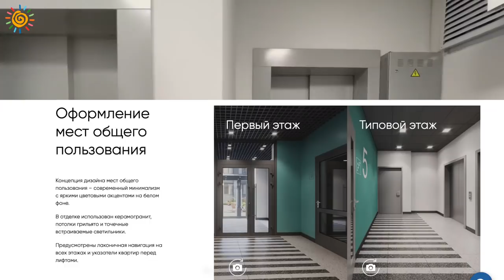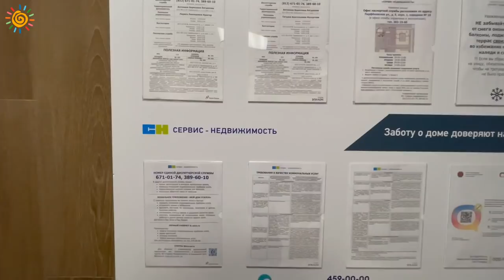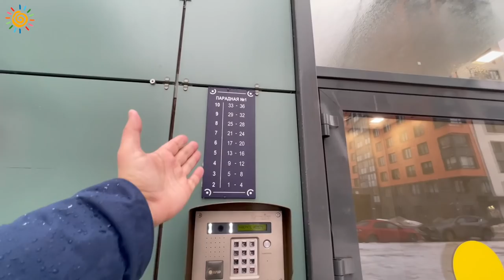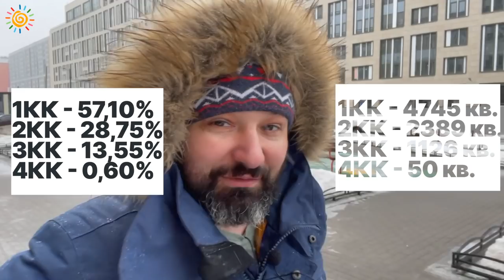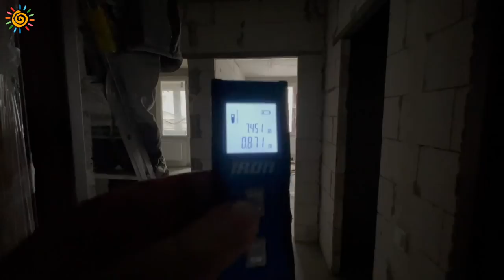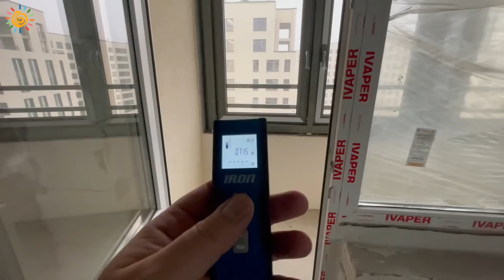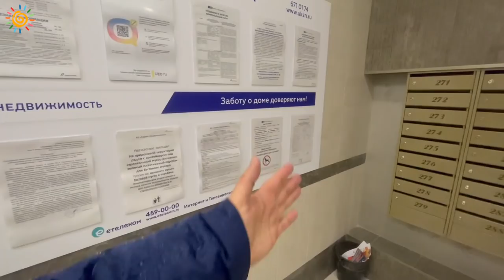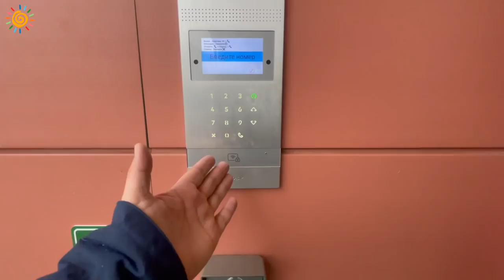Квартиры у трех метро ЖК Галактика Pro Премиум Новостройки Санкт-Петербург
Друзья, поддержите меня, оставьте свой комментарий и поделитесь ссылкой на видео